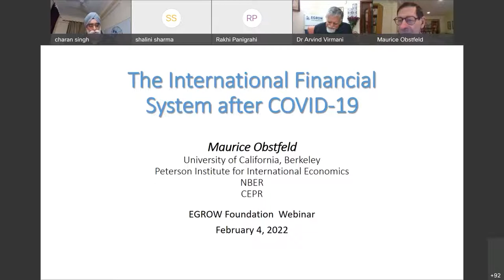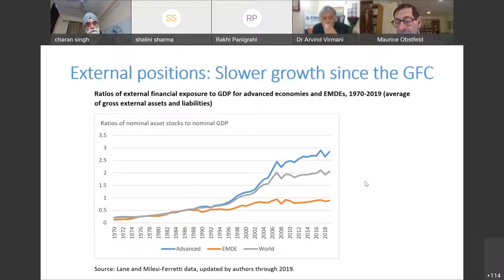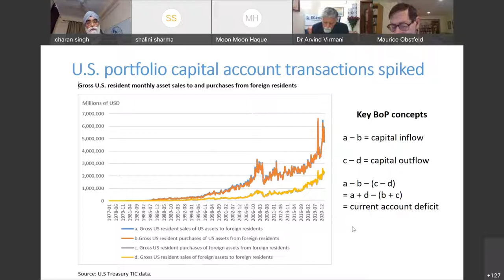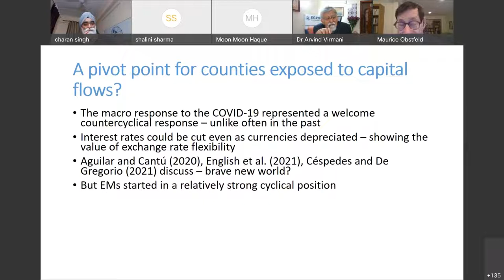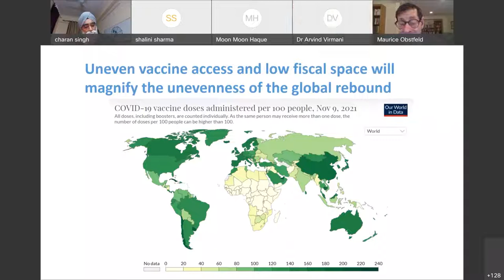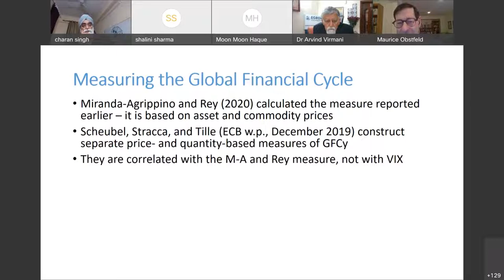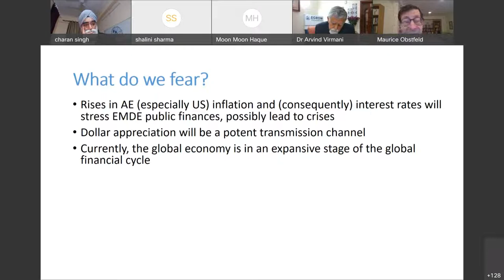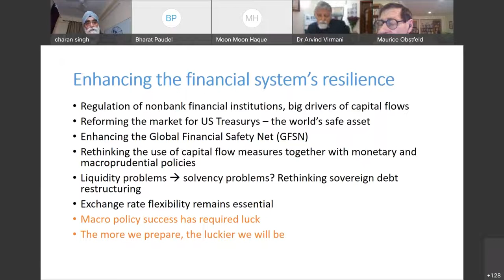International Financial Markets after COVID-19 - EGROW Webinar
Webinar held on February 5, 2022

Speaker: Maurice Obstfeld